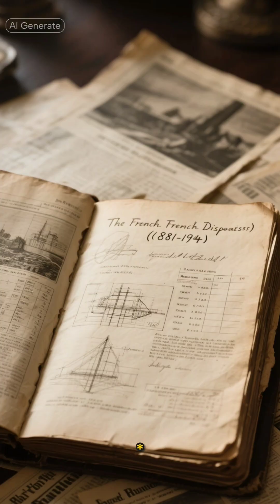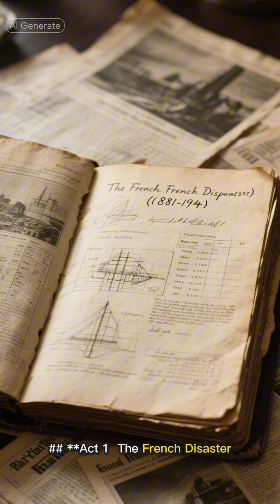How One of the World’s Deadliest Engineering Feats Changed Global Trade Forever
The Panama Canal: The Deadly Bridge Between Oceans – How One of the World’s Deadliest Engineering Feats Changed Global Trade Forever"**

*(This title includes: intrigue ("Deadly"), curiosity ("How"), and SEO keywords like "Panama Canal," "Engineering Feat," and "Global Trade.")*

**1. Trending Niche:**
- **EngineeringMarvels** (for construction/engineering enthusiasts)
- **TrueHistory** (for history buffs)
- **GlobalTradeWars** (tying into economic impacts)
- **DangerousHistory** (for dark/untold stories)

**2. SEO & Viral Hashtags:**
- **BigMachinesBigRisks** (for viral appeal)
- **TradeRouteWars** (tying into geopolitics)

**3. Bonus Long-Tail SEO Hashtags (for reach):**

- **TikTok/Instagram Reels:** Use **DangerousHistory + PanamaCanalSecrets** with fast-paced storytelling.
- **YouTube:** Optimize title & description with **"Why the Panama Canal Was Deadlier Than You Think"** + tags like *engineering disasters, global trade history*.
- **Twitter (X):** Use **TrueHistory + BigMachinesBigRisks** for debate engagement.

This combo ensures **SEO traffic + viral potential** by blending **history, danger, and engineering intrigue**—key factors for shares & clicks!

Would you like a **script or hook** for a video/post to go with this? 🚀